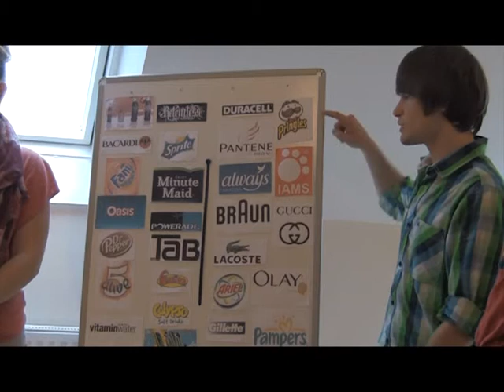Dragons Den - Branding and Advertising 2022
A group of creative entrepeneurs pitching their ideas to the Dragons about Branding & Advertising in 2022.